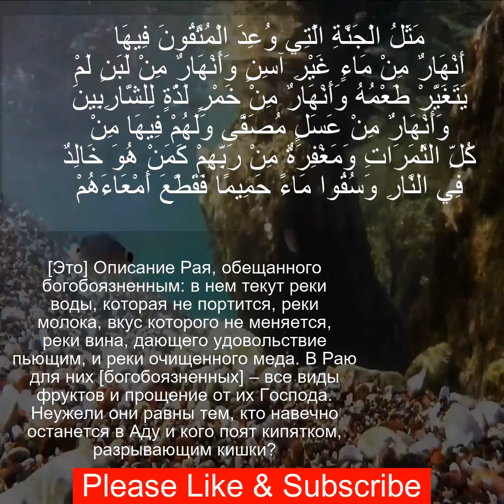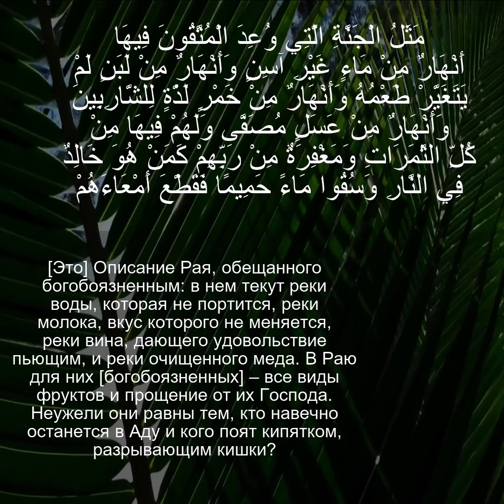Коран محمد Сура Мухаммед | 47:15 | Чтение Корана с русским переводом | Quran Translation in Russian